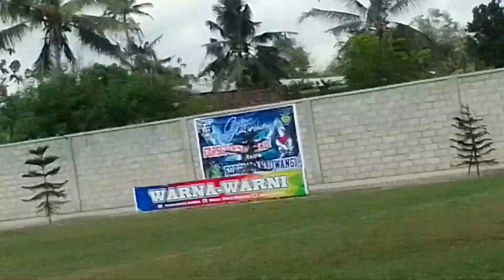FORSGI PUPUAN BALI VS BANYUWANGI U10 2023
FFA ‼️ FORSGI PUPUAN BALI VS BANYUWANGI U10 2023

TURNAMEN SEPAKBOLA RAJAWALI OPEN ‼️ U10 ROGOJAMPI VS ROGOJAMPI UNGGUL 3-0
TURNAMEN SEPAKBOLA RAJAWALI OPEN ‼️ U10 lapangan sepakbola Uniba Kertosari

TURNAMEN SEPAKBOLA U10 RAJAWALI OPEN ‼️ U10 u12 KERTOSARI BANYUWANGI